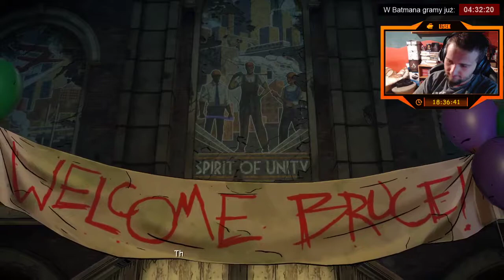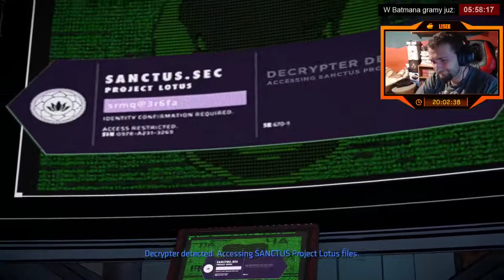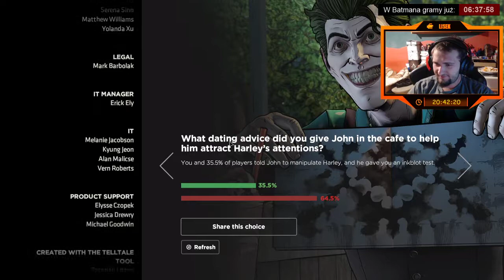Batman The Enemy Within - The Telltale Series | Epizod 3/5